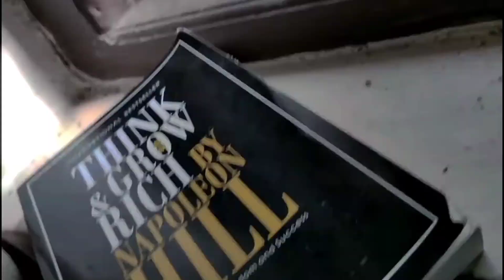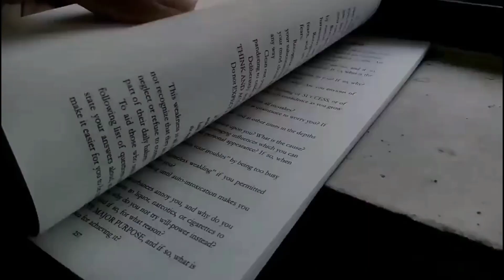Dotcom "Yamaka freestyle/Dat Real Shit"